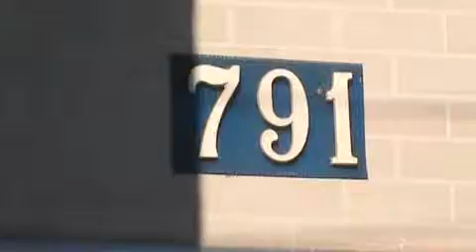VPR DN 19 30090901 R Estrela 791 buraco aberto na via